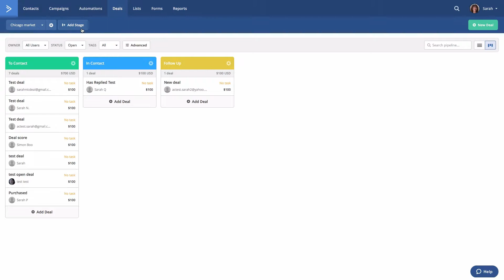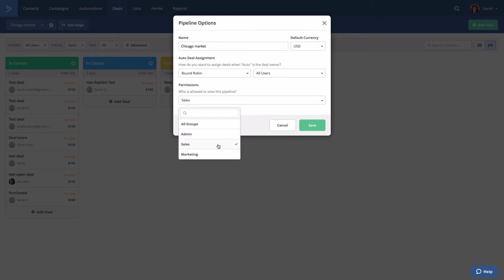Creating Private Pipelines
Are you itchin' to make pipelines private to ensure that your users are focused on the specific information that matters to them? This video shows you how!

Ready to get started with ActiveCampaign?